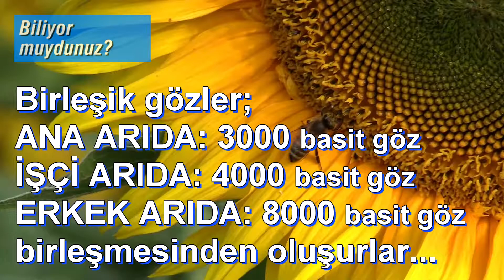ARI GÖZÜ FİNAL